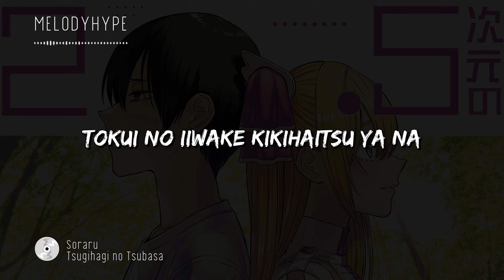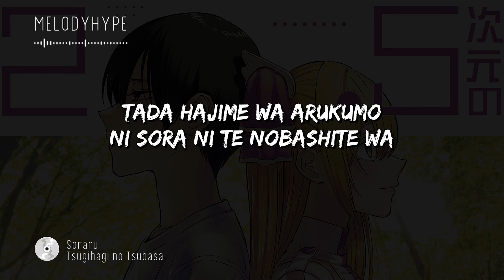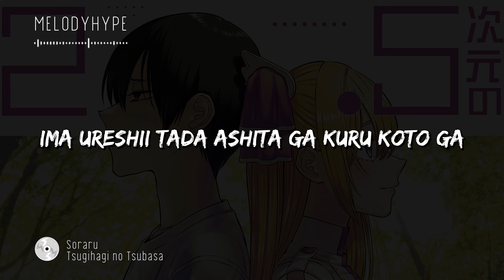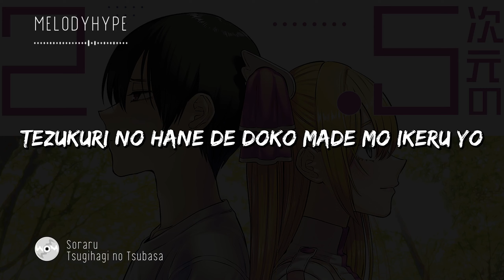2.5-jigen no Ririsa - Opening 2 Full 『Tsugihagi no Tsubasa』by Soraru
2.5-jigen no Ririsa - OP/Opening 2 Full "Tsugihagi no Tsubasa" by Soraru (Lyrics)
TV Anime "2.5 Dimensional Seduction" OP Theme Song 2 Full
Artist: Soraru

Anime: 2.5 Dimensional Seduction/2.5D Seduction/2.5-jigen no ririsa
Artist: Soraru
Song: Tsugihagi no Tsubasa